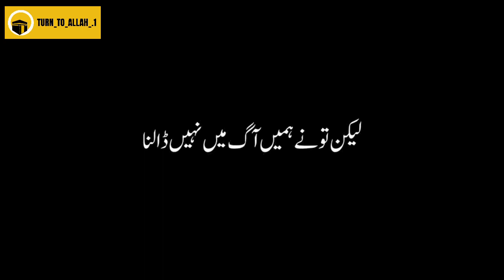Emotional Dua Maulana Tariq Jameel MTJ Islamic Blackscreen Urdu overlay Status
Keep loving...

Keep sharing...